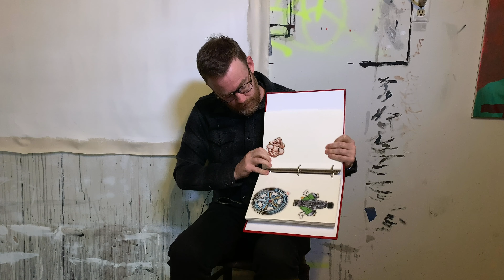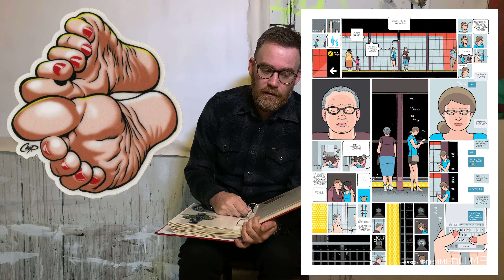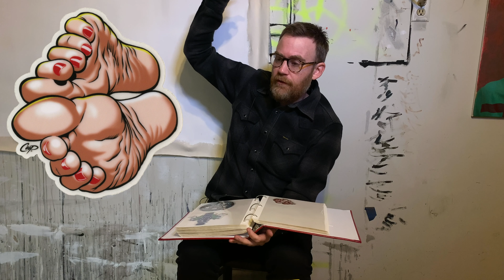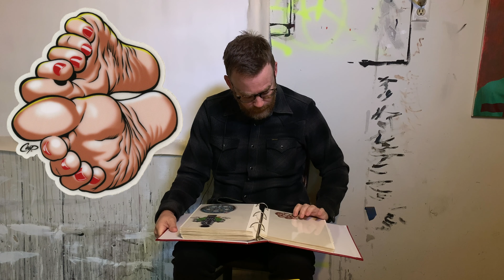EP 11 | Sticker Album | COOP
In today's video Los Angeles legend Coop's feet sticker is on full display and Kevin explains why he doesn't like erotic art but likes art with sex in it as long as the trees look nice... you know what, how about you just watch it?

KEVIN also gives the wrong link to Coop's art which is below!